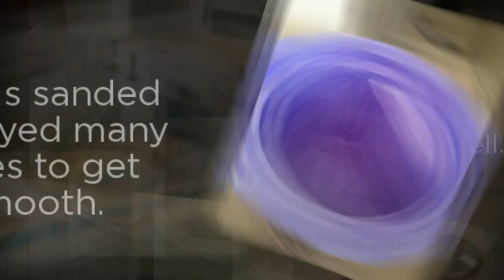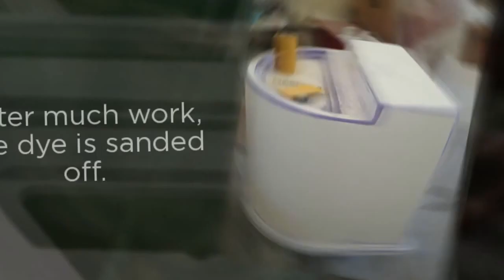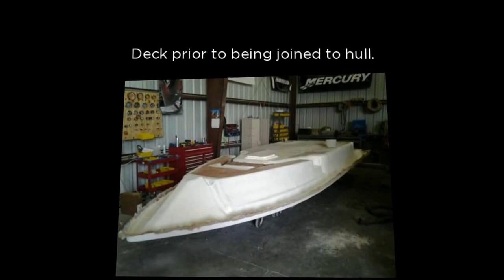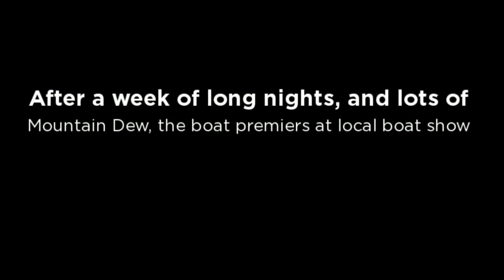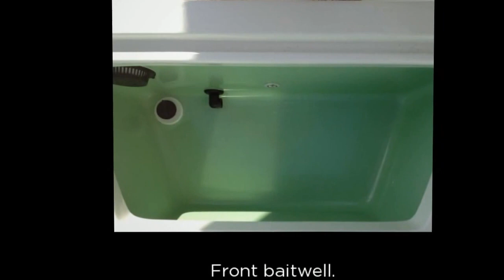Bonefish Boatworks - Green Goblin - Hill Tide 22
Construction of a China Mint Bonefish - Hill Tide 22' by Bonefish Boatworks Bonefish Boatworks is a custom builder of Sabalo Rocky Creek Inshore Power Boats (IPB) Shipoke and Bonefish brand fishing boats.